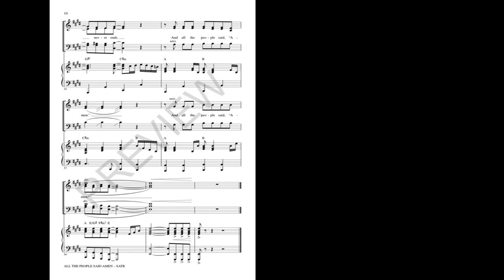Soprano m21 end Amen